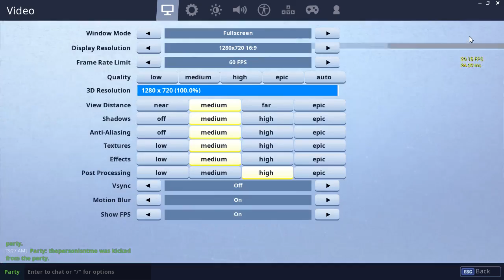Zhongtiao1 and Drenal play Fortnite!